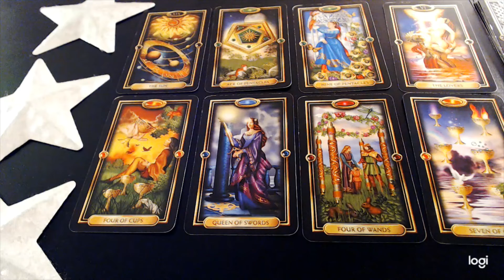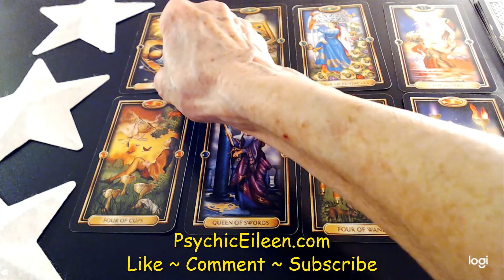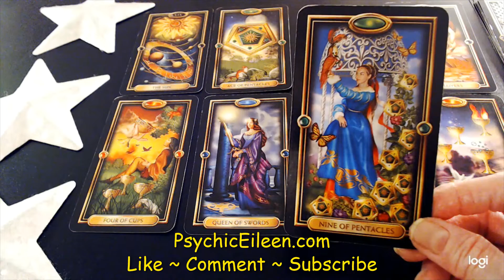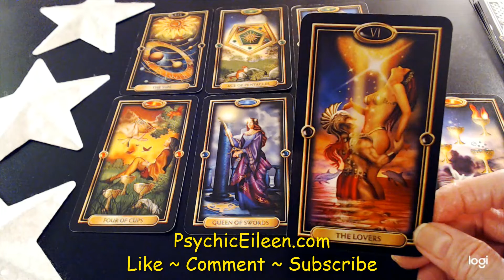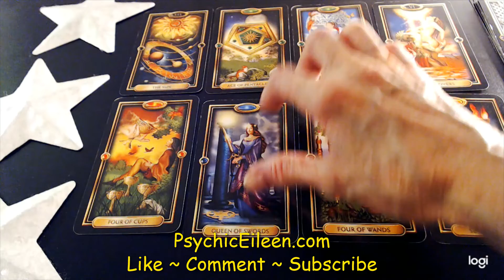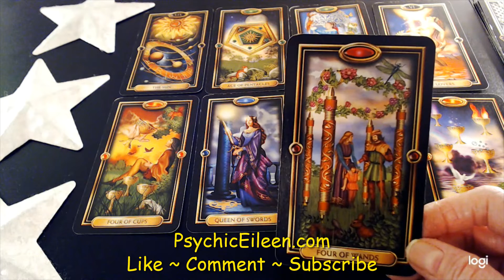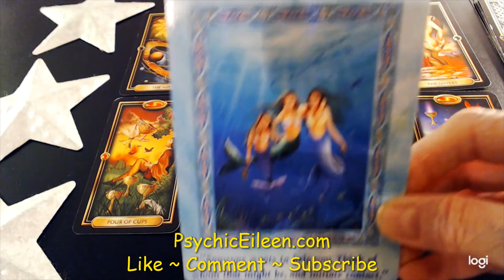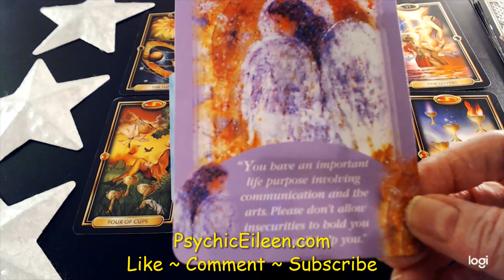Virgo Tarot August 2020 💖 Love & Money 💲 Clairvoyant Psychic Tarot Card Reading 🔮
Rates:

20 Minutes                48.00
30 Minutes                68.00
45 Minutes                88.00
 1  Hour                    110.00